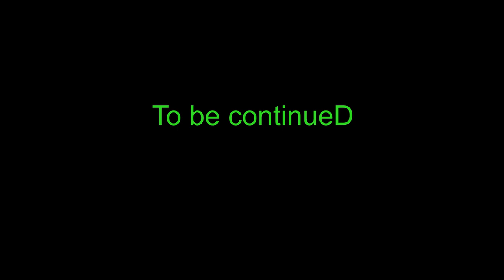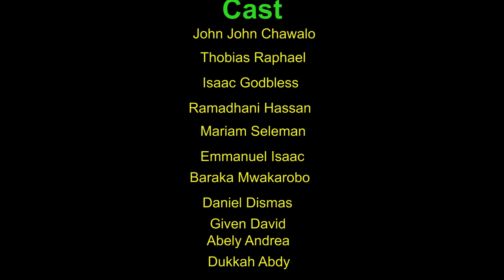MONOGATORI (hadithi za wauwaji). episode 01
MONOGATORI (hadithi za wauwaji), ni tamthilia yenye kuonyesha imani iliyovunjika.
    imeletwa kwenu na vijana kutoka MBEYA-FORCE na kutengenezwa na UMASAINI FILM.
       usiache kuifuatilia inarushwa kila jumamosi ya wiki na
     inamaudhui ya kutazamwa na kila rika...
🙏🙏🙏tunapatikana mbeya kwa mawasiliano namba
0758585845 PLAN C.E.O wa kundi
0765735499 FORCE mwenyekiti wa kundi
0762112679 MTAWALA ni katibu wa kundi
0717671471 SWAI ni msemaji wa kundi